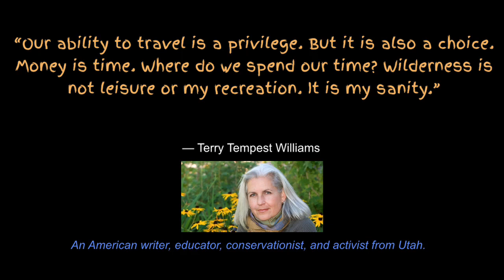Day 6: Pinhoti Trail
Section 4 on the Pinhoti Trail.